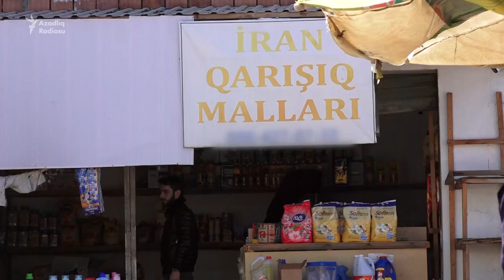Cəlilabaddakı İran bazarı "ölüb" - "Bahaçılıqdır, yaşamaq da çətinləşib"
Cəlilabadda bir zamanlar qaynayan
Quru sərhədlərinin açılmaması xeyli adamın çörəyini kəsib.